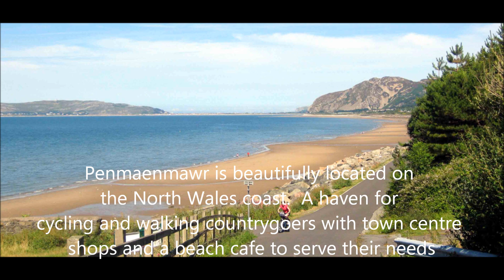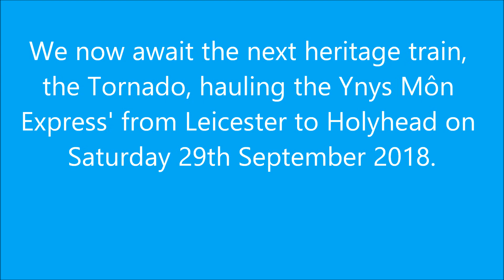Penmaenmawr - Flying Scotsman visits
The Flying Scotsman locomotive makes a flying visit through Penmaenmawr